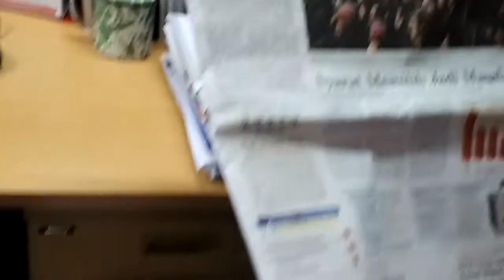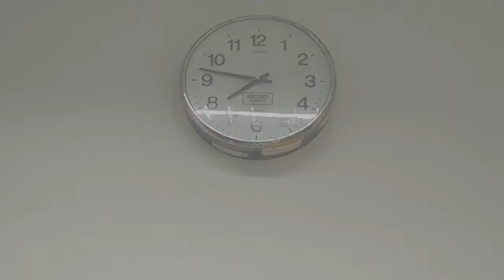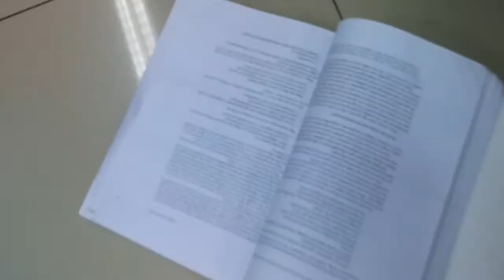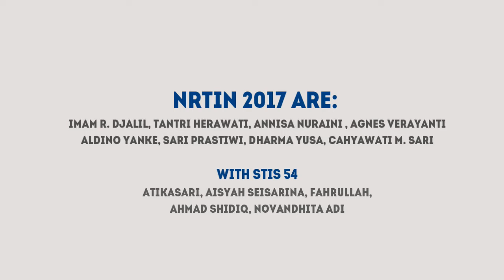Mannequin NRTIN 2017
Sebuah video mannequin Subdit Neraca Rumah Tangga Institusi Nirlaba, BPS-RI. Keseruan ini kelak akan menjadi kenang di masa depan.